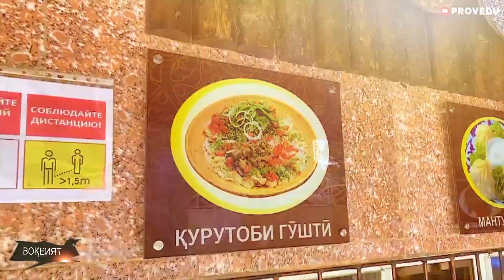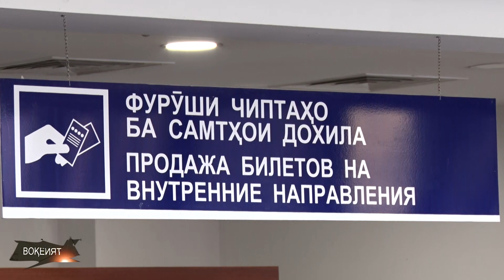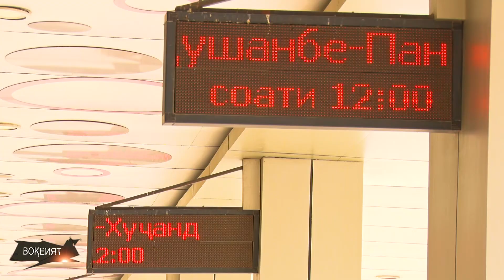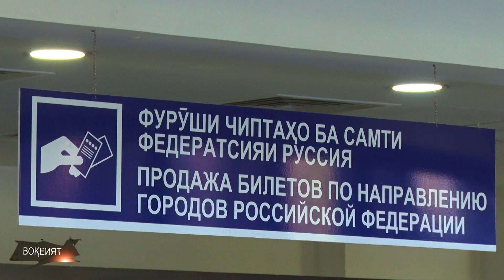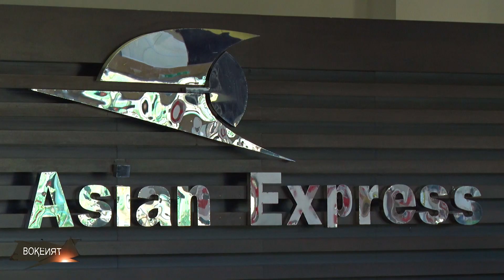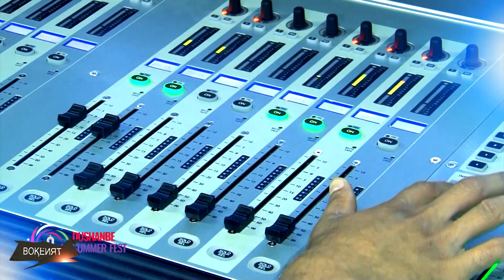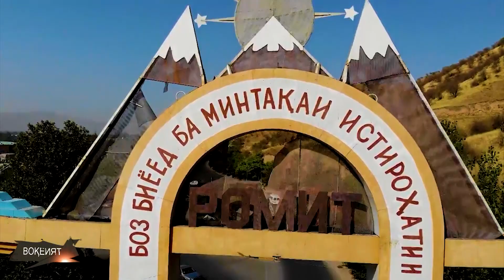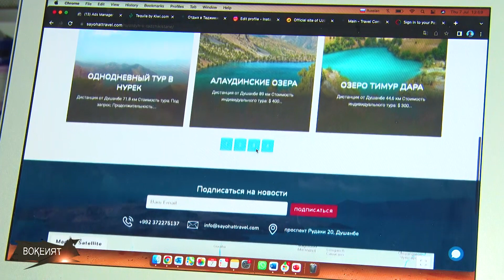Реальность: Туристы о Таджикистане/Вокеият: Сайёхон дар бораи Душанбе/Tourists about Tajikistan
Дӯстони азиз, ба канали мо обуна шавед! Беҳтарин наворҳои нодир аз дирӯзу имрӯз, суруду таронаҳои дилнишин аз ситораҳои санъати тоҷик ва ҷаҳон, барномаҳои муаллифи доир ба ҳаёту фаъолияти ҳунармандон, навоварону ихтироъкорон, сайру сайёҳат ба кишварҳои дохилу хорич, баррасии мавзуҳои хос доир ба ҳаёти имрӯзи ҷомеа ва муаррифии чеҳраҳои ошно дар саҳифаи мо чойгир аст.
   Барои суолҳои худ метавонед ба ин сахифаи инстаграми мо муроҷиат намоед: @abduvalinodiriofficial
دوستان عزیز در کانال ما مشترک شوید! بهترین ویدئوهای بی نظیر دیروز و امروز ، آهنگ های صمیمانه از ستارگان هنر تاجیکستان و جهان ، برنامه های نویسنده درباره مبتکران و مخترعان ، سفر به کشورهای داخلی و خارجی ، بحث در مورد موضوعات خاص جامعه مدرن و معرفی چهره های آشنا در حال پخش است صفحه ما
    اگر سوالی دارید ، لطفاً به صفحه اینستاگرام ما مراجعه کنید:@abduvalinodiriofficial
Лучшее уникальное видео со вчерашнего дня и сегодня, проникновенные песни из звезд таджикского и мирового искусства, программы автора о рационализаторах и изобретателях, едет в отечественные и зарубежные страны, обсуждение конкретных вопросов современного общества и введения знакомых лиц находятся на наша страница.
     Если у вас есть какие-либо вопросы, пожалуйста, посетите нашу страницу Instagram: @abduvalinodiriofficial
The best unique videos from yesterday and today, heartfelt songs from the stars of Tajik and world art, the author's programs about innovators and inventors, travels to domestic and foreign countries, discussion of specific topics of modern society and the introduction of familiar faces are on our page.
    If you have any questions, please visit our Instagram page: @abduvalinodiriofficial